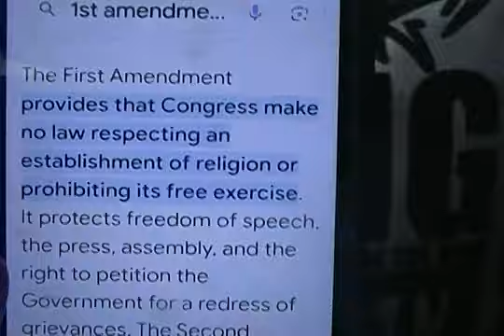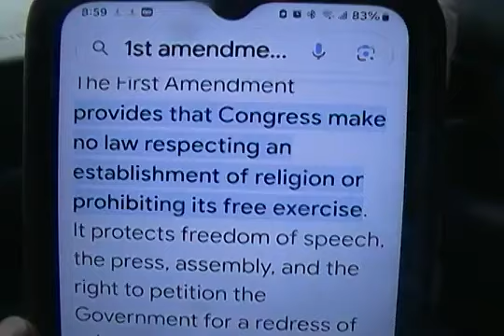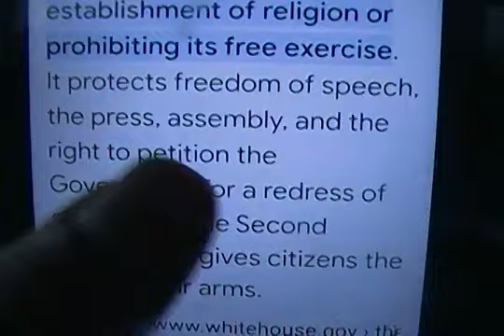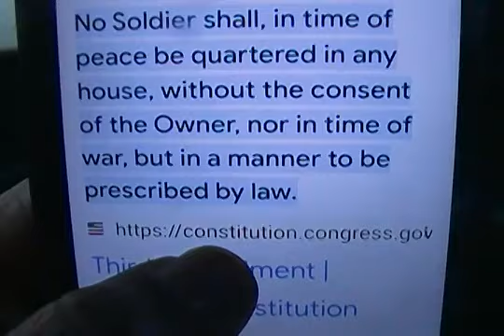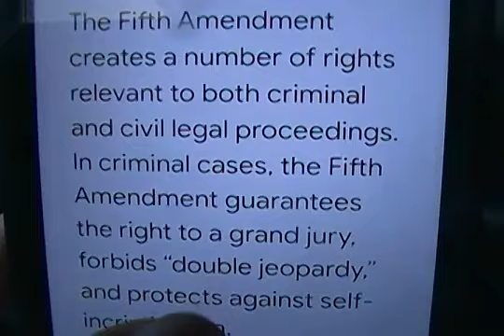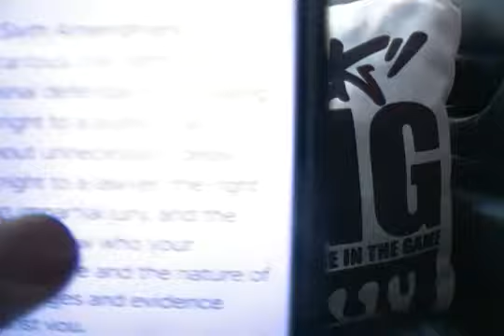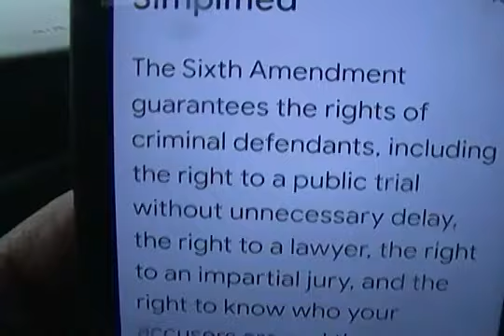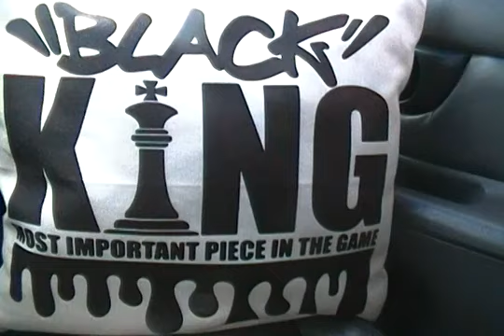King Superman ( Part 1 of 4 ) SOVEREIGN CITIZENS!!! A MUST SEE VIDEO!!!